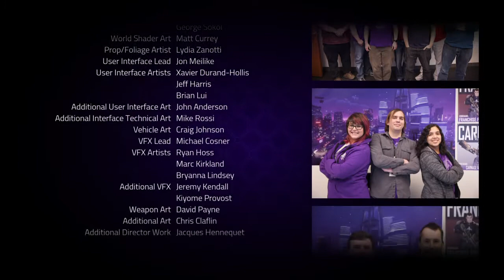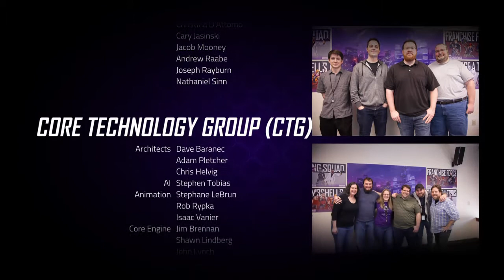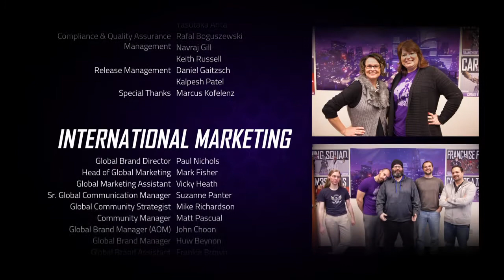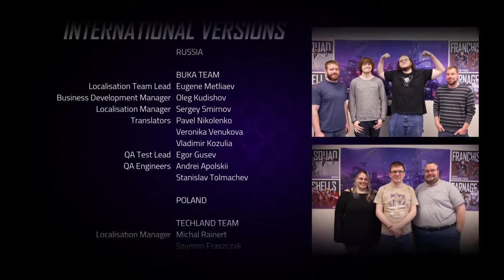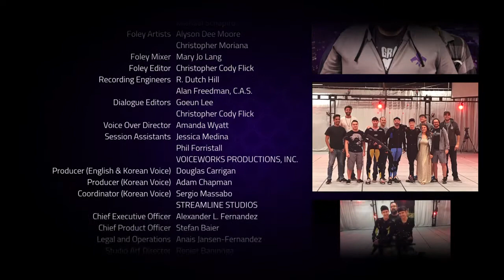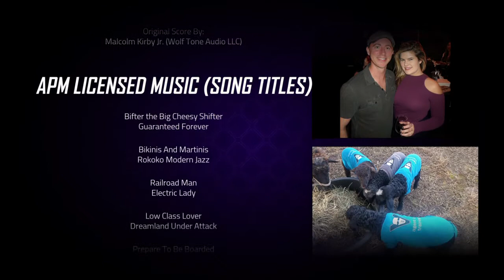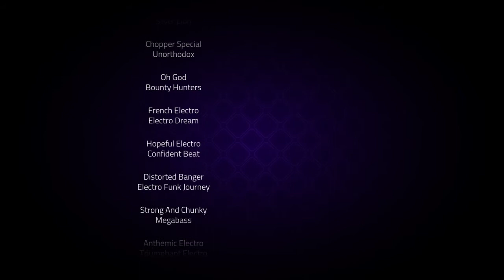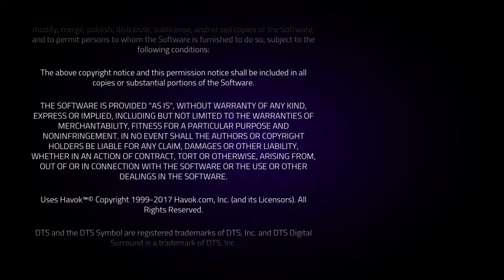Agents of Mayhem the ending the end final attempt end